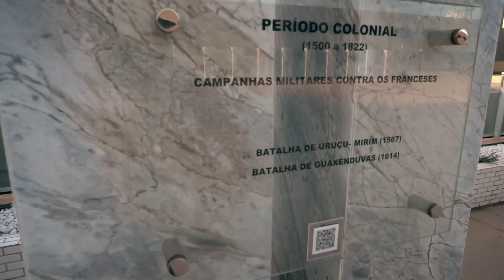O Adjunto de Comando | Giro do Horizonte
O Giro no Horizonte recebe a visita do Subtente Siston, Adjunto de Comando do Comandante do Exército. Ele explica um pouco sobre a função que exerce.